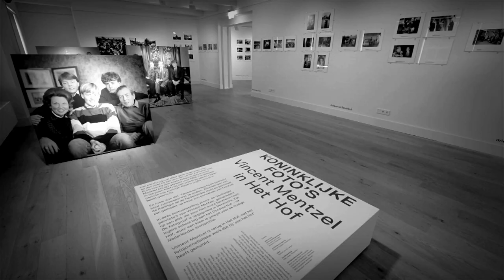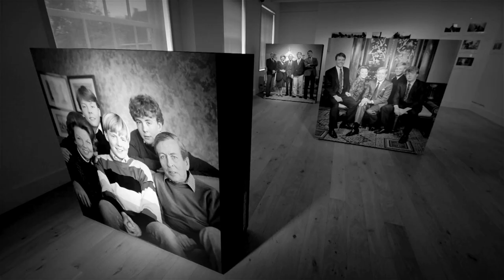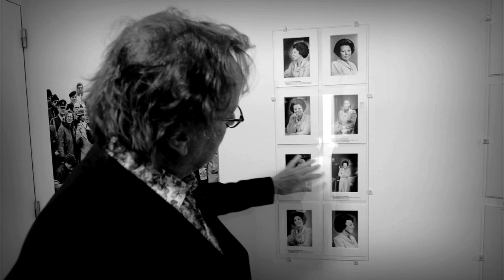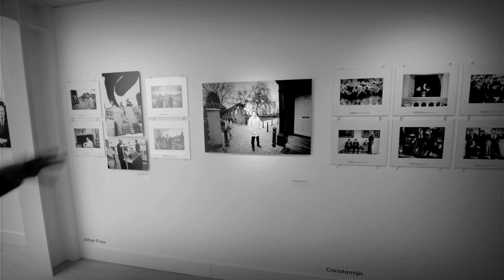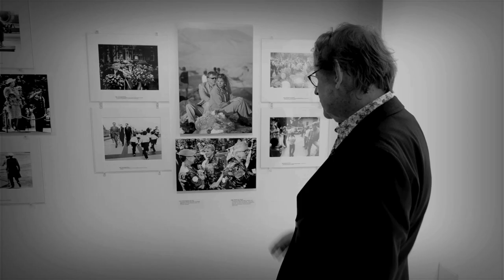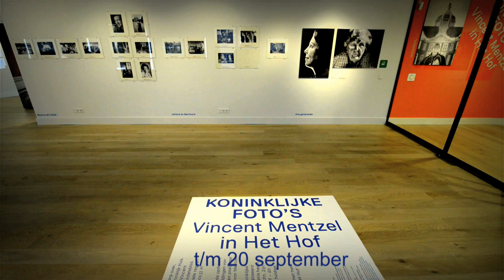Koninklijke foto's van Vincent Mentzel in het Hof van Nederland